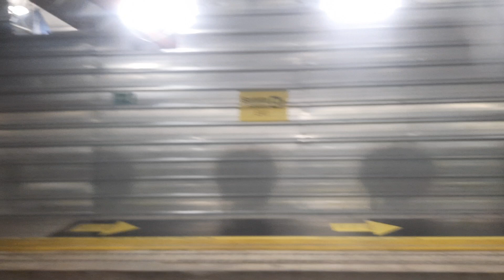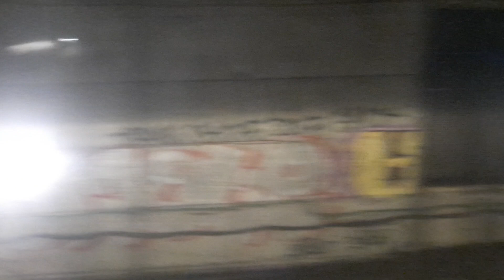Metro L1 Trayecto Universitat - Torrassa en Serie 4065